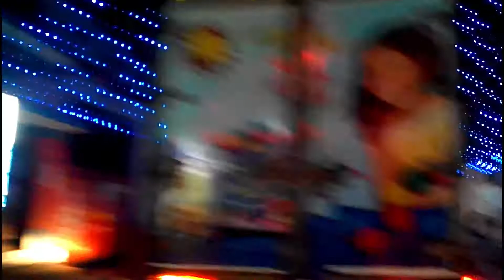DURGATINASHINI| DURGA PUJA SPECIAL SONG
Durga, also identified as Adi Parashakti, Devī, Shakti, Bhavani, Parvati, Amba, Yogmaya and by numerous other names, is a principal and popular form of Hindu Goddess🙏🙏🙏. She determines the both piece and powerful side of the universe...

So wishing you all a very happy and prosperous durga puja to you and your family and do celebrate this festive season with my new song " DURGATINASHINI" hope you all will love it. Keep supporting me, Stay blessed.